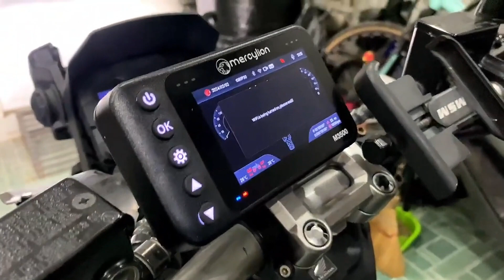3.5 Inches IPS Screen Display 4K Motorcycle Dashcam Front and Rear Camera Installation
Easy to fit, great picture quality, and build quality.